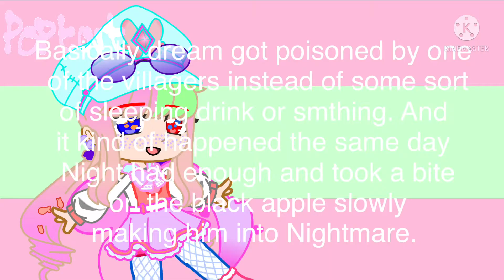All about my flower dreamtale au (3 endings!) || Pop Tart